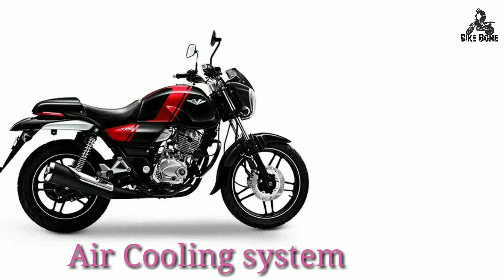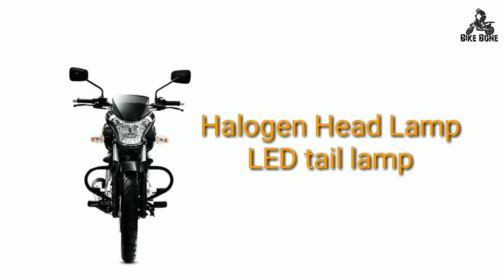Bajaj V15 : Price, Engine, Mileage, Fuel Tank, Tyres etc features in Hindi || Popular 150 cc Bike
Namaskar dosto ,

mera naam hai hai Rishabh aur aap dekh rahe hai Bike Bone ..

Dosto aaj is video me ham baat karenge Bajaj V15 ke price , engine , mileage etc ke baare me.

This is not a test drive or review channel , this is only a latest bike Information channel.

Bike Bone gives you latest bike news .